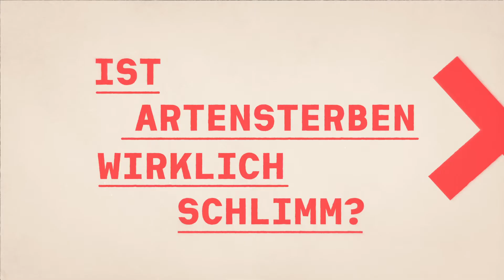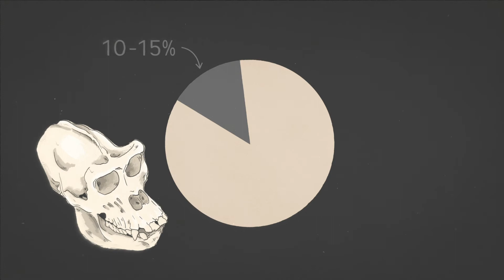6 Im Auftrag der Vielfalt: Ist Artensterben wirklich schlimm?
Dieser Film ist Teil einer Serie von Kurzfilmen, die wir mit Sondermitteln des Ministeriums für Wissenschaft, Forschung und Kunst produzieren konnten. Sie beleuchten ganz grundsätzliche und immer wieder aufgeworfene Fragen rund um das Thema Biodiversität: Was ist eigentlich eine „Art“? Warum ist Artenvielfalt wichtig? Ist das Verschwinden von einzelnen Arten wirklich schlimm? Welche Rolle spielen Insekten in der Natur? Und warum sind naturkundliche Sammlungen wichtig für den Schutz der Natur? Oder auch mal ganz konkret: Wieso kann ein kleiner Käfer ein riesiges Bauprojekt aufhalten?